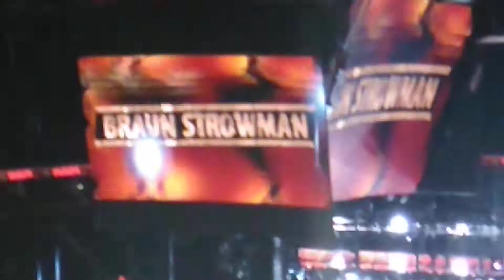WWE MONDAY NIGHT RAW QUICKEN LOANS ARENA MARCH 26 2018 CLEVELAND OHIO